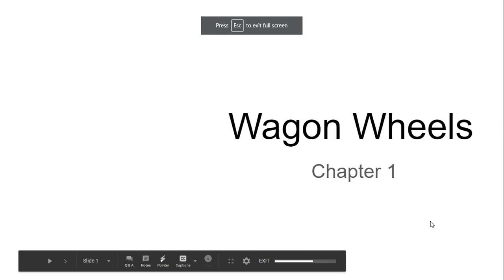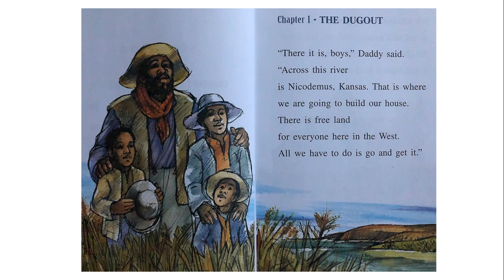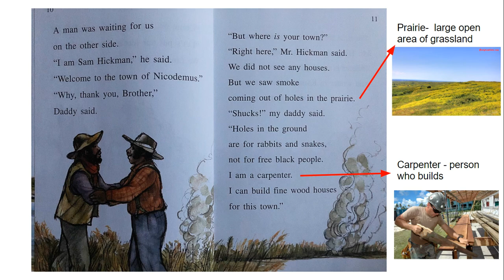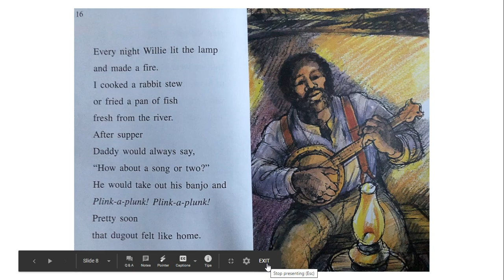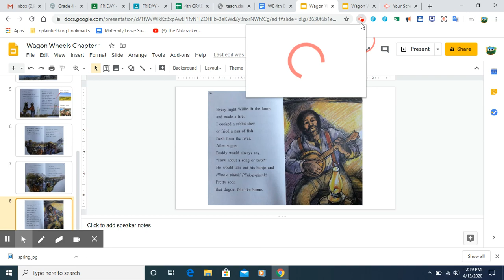Mrs. Scott Reads Wagon Wheels Chapter 1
Read aloud of Wagon Wheels, Chapter 1, a historical fiction book for young readers grades 2-3